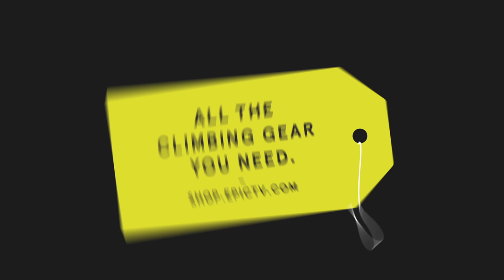NO-HANDS Climbing With The Scarpa Chimera | Johnny Dawes' Boot Camp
Legendary climber UK Johnny Dawes TESTS The Scarpa Chimera...

 Putting over 30 years of climbing experience and knowledge into a shoe review first up on Johnny's radar, The Scarpa Chimera.

Check out more about the Scarpa Chimera at the EpicTV Shop

We join Johnny as he takes us to some of his favourite spots for climbing in the UK, including the classic route 'The Salmon' E7 6C, as well bouldering in the Peak District and no-hands climbing in Lawrencefield. When Johnny Dawes does a boot review he makes it earn its rest 😄

GO follow filmmaker @chdslDave 's youtube channel